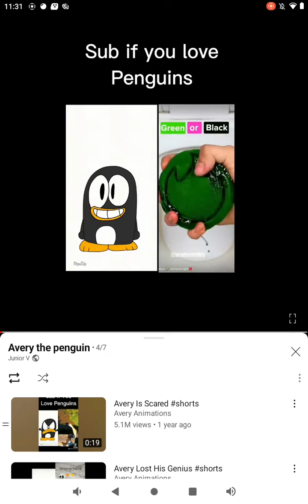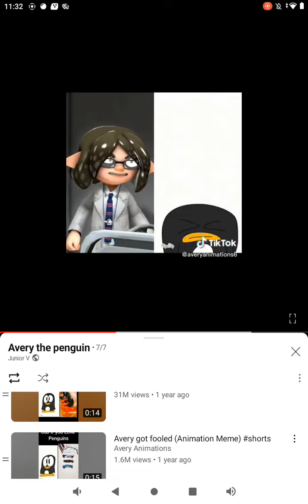Avery the penguin